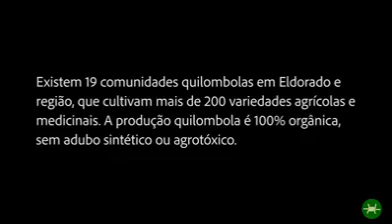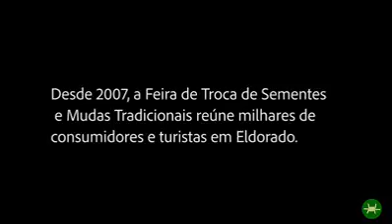Bolsonaro, as mentiras, o preconceito e os quilombolas